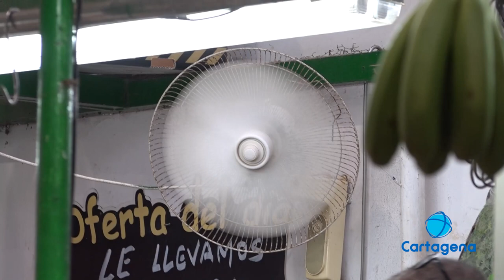Caen las ventas un 80% en el Mercado Santa Florentina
Los comerciantes piden que se abra el parking cuanto antes y que se instale aire acondicionado